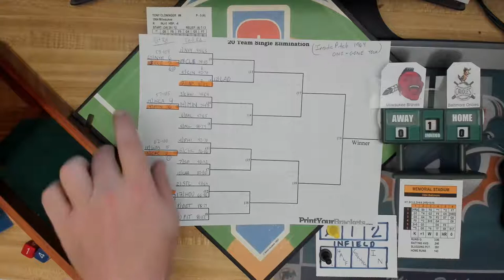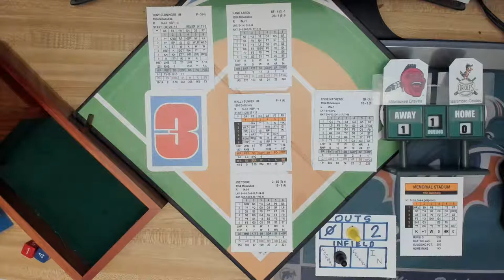Inside Pitch. 1964 One & Gone! Game 6. #9 MIL Braves @ #6 BAL Orioles.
[Memorial Stadium] Braves (88-74) Orioles (97-65)  Tony Cloninger Vs. Wally Bunker.